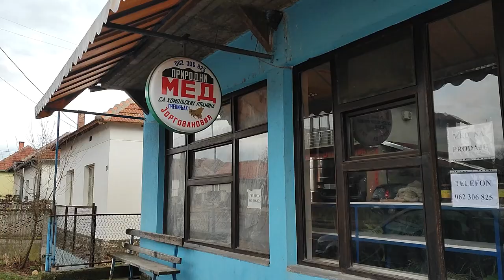Na Homolju gde se pravi najzdraviji med otvaraju kanadski rudnik da potruje narod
U DINARIMA
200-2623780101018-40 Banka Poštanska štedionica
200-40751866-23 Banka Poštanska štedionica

U DEVIZAMA:
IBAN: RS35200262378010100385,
SWIFT: SBPORSBG ,

СРБИН.инфо ©
Darko i Dušan Jorgovanović, proizvođači homoljskog meda iz Žagubice, u ekskluzivnoj izjavi za Srbin.info, govore o tome šta će se desiti ako kanadska firme Dundee (Dandi) Precious Metals iz Toronta otvori rudnik u njihovoj opštini na obroncima Homoljskih planina.

Homolje je inače kraj koji proizvede najviše meda u celoj Srbiji i koji je najbogatije lovište u Evropi, po raznovrsnosti divljači, jer je ekološki najčišći, bez iole zagađenjosti, predeo u našoj zemlji.
Razgovor sa medarima iz porodica Jorgovanović je za Srbin.info vodio, Dejan Petar Zlatanović, a sve je snimio Gradimir Potić.